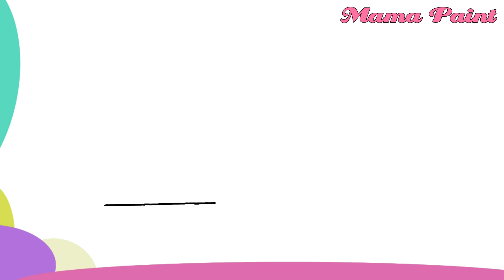Menggambar Truk Hino Dutro hijau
Hi guys, selamat datang kembali di Chanel @mamapaint2
kali ini kita akan menggambar dan mewarnai sebuah truk Hino Dutro Hijau

let's draw.